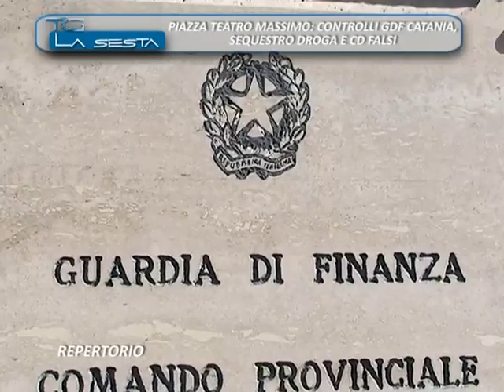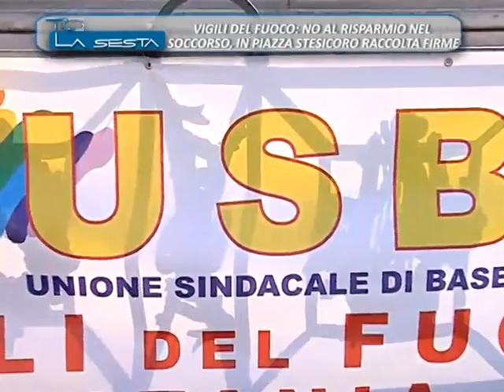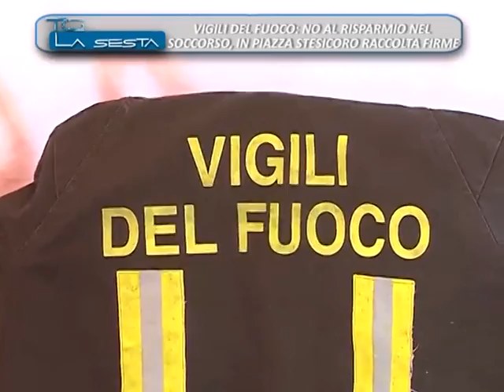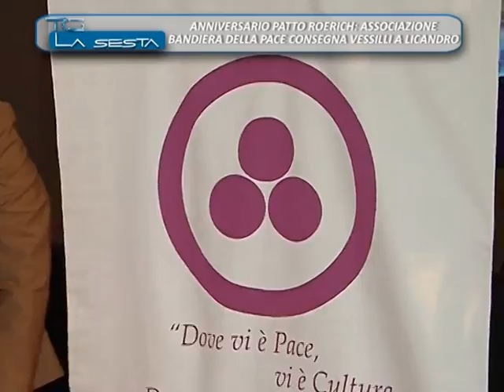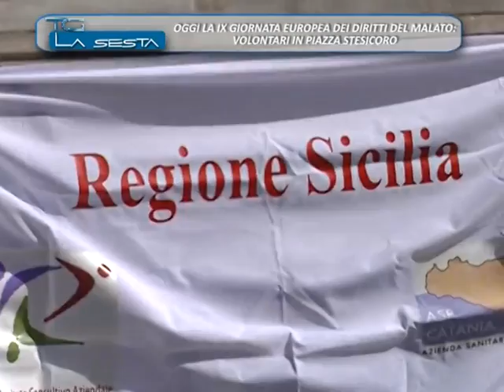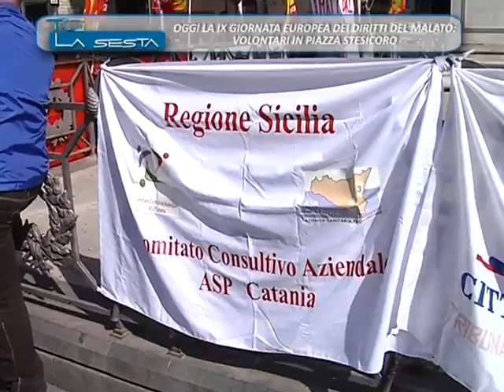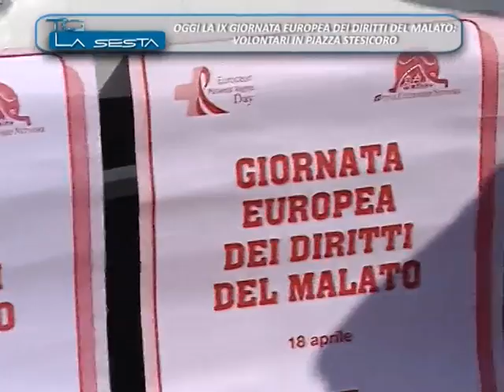TG LA SESTA NOTIZIE 18 04 2015